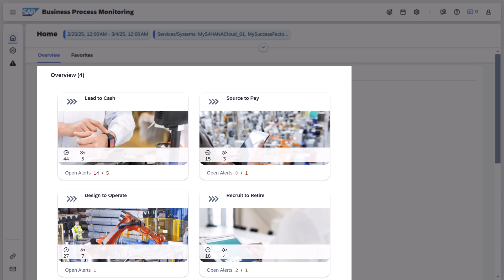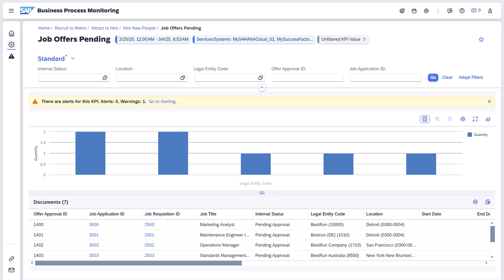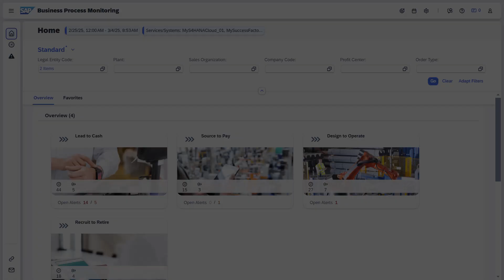How to Monitor Your Business Processes in SAP Cloud ALM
Find out how to leverage the Business Process Monitoring app in SAP Cloud ALM to monitor your end-to-end business processes with predefined KPIs.